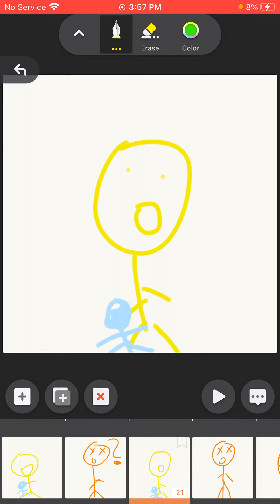Milly being dumb/the child